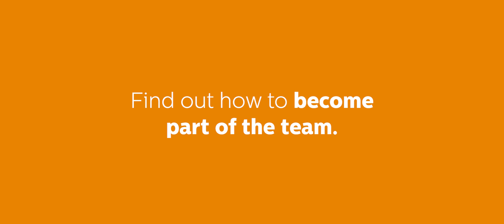What Does An Architect Role At Philips Actually Involve?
Architects at Philips have a real, lasting impact as well as the opportunity to work across a wide variety of projects, ranging from user experience platforms and technology architecture to the domains of organizational and business architecture. From designing products like toothbrushes, shavers, and CT scanners, to devising fully-integrated radiology departments for hospitals, our architects are hands-on team players who can translate business strategies into solution-based architectural designs.

Does this sound like you? Then come and help us create the blueprint for the future of healthcare.